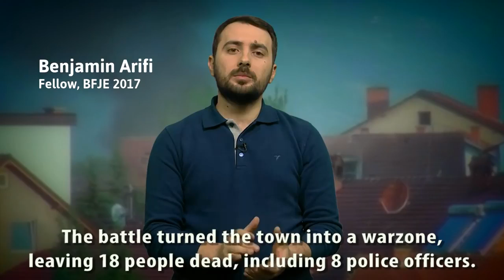Smoke and Mirrors: A Macedonian Spy Mystery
Did Macedonia's Intelligence Agency stage a deadly shootout to distract from a corruption scandal? On the third anniversary of the Kumanovo incident, BIRN sifts through the evidence.

This story by Benjamin Arifi was produced as part of the 2017 Balkan Fellowship for Journalistic Excellence. You can find out more about the programme